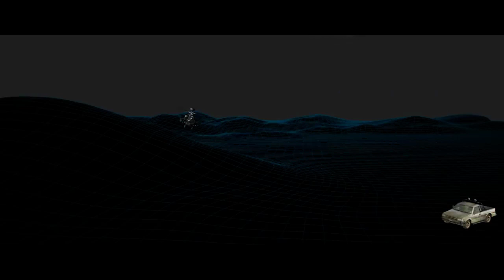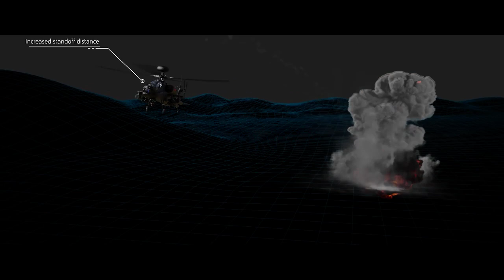APKWS 70밀리 레이저유도 로켓을 발사하는 사우디아라비아 MH-60R 해상작전헬기 등 업그레이드 레이저유도 로켓 영상 / BAE Systems 제공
APKWS® 레이저 유도로켓 : 미 정부의 유일한 2.75 인치 레이저 유도로켓인 APKWS 유도키트는 2.75 인치(70 mm) 무유도 로켓을 정밀유도무기화 하여 회전익 및 고정익 항공기와 지상 차량에 저비용 정밀 타격 능력을 제공합니다. 세계적으로 가장 많이 운용되는 회전익 및 고정익 항공기 중 17개 기종이 BAE Systems의 APKWS 레이저 유도로켓 통합을 완료한 바 있습니다.